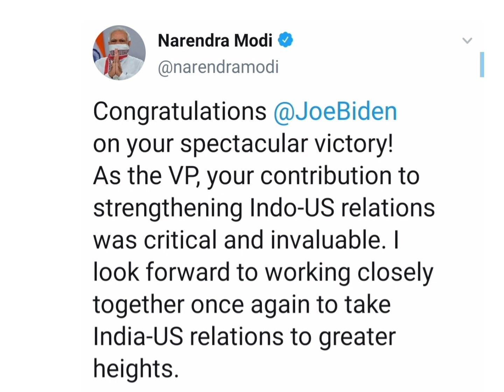Modi Biden luncheon in Washington D.C. September 2014